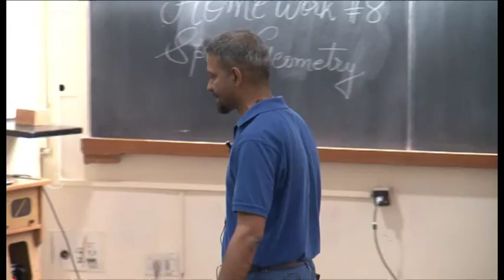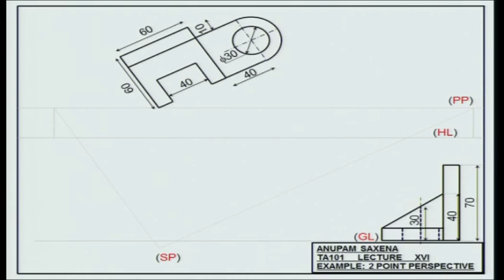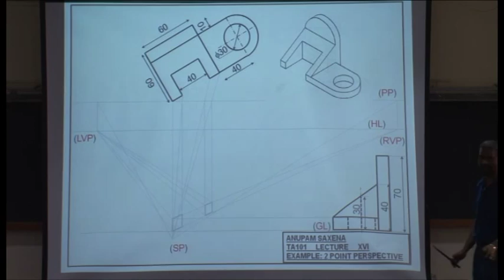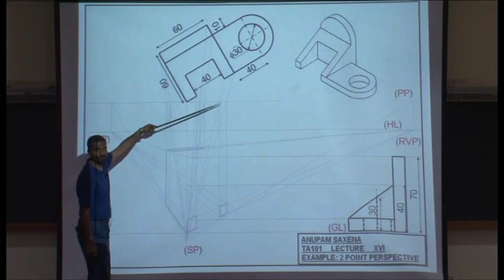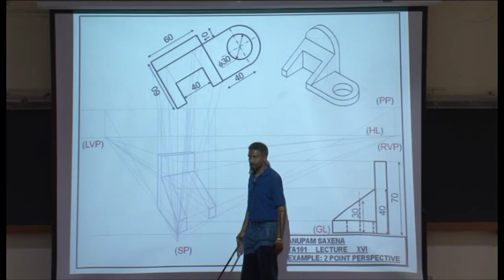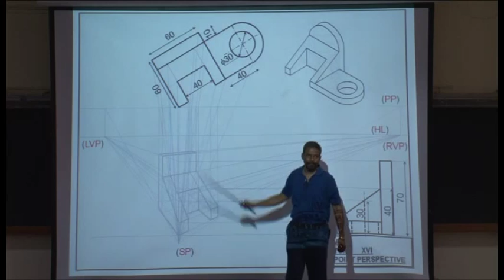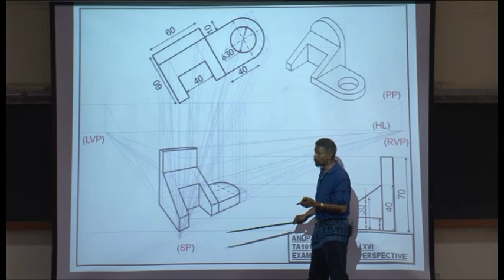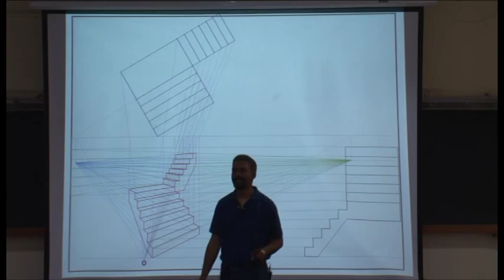Mod-01 Lec-16 Technical Arts 101